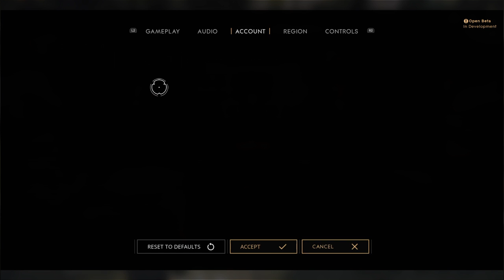Stony Point High School Gaming - Paragon Livestream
Ps4 Test